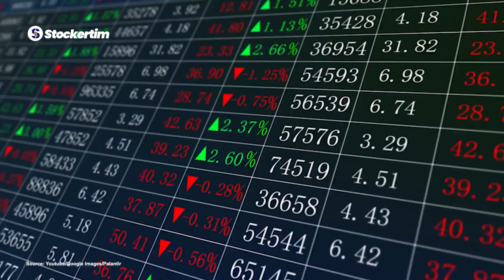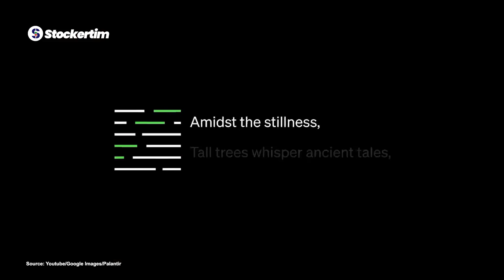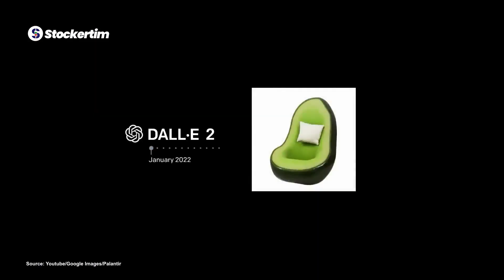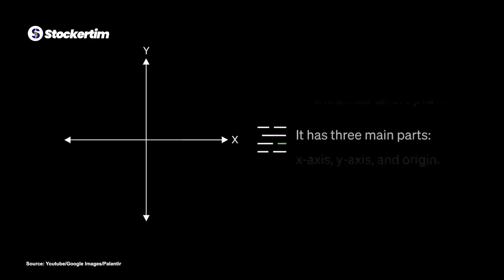Is OpenAI Stock worth Buying when it Goes Public?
Explore OpenAI’s game-changing innovations in AI, from GPT language models and DALL-E’s image generation to Whisper’s speech recognition and Jukebox’s music creation! With a valuation jump from $28.7 billion to $86 billion, OpenAI is making waves, even without being publicly traded. We’ll discuss ways to gain exposure to OpenAI’s growth through investments in Microsoft, NVIDIA, and top AI ETFs.

Happy investing!